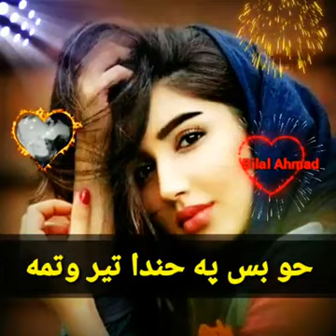New poshto poetry 2020